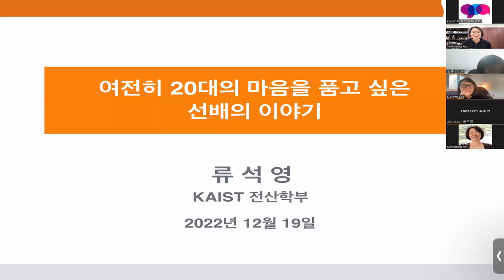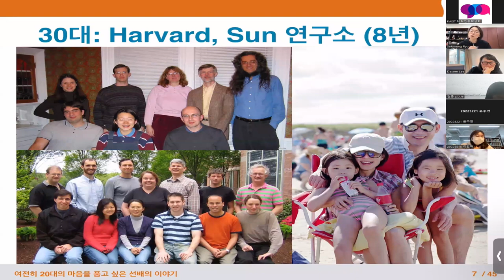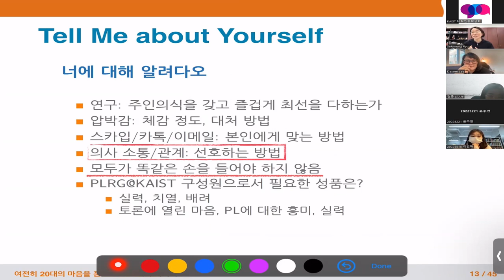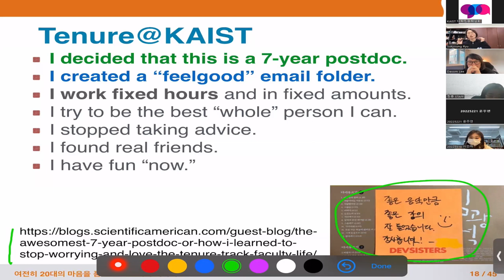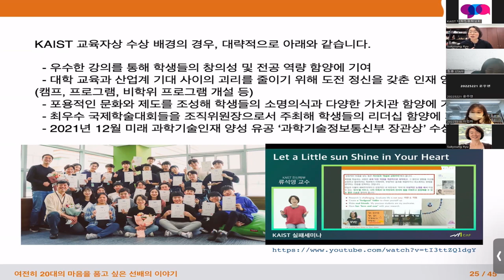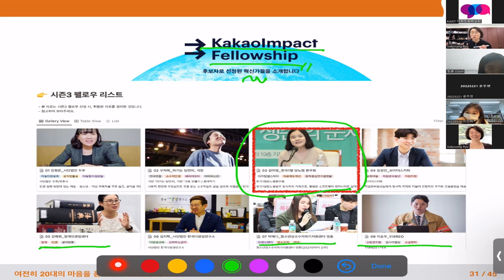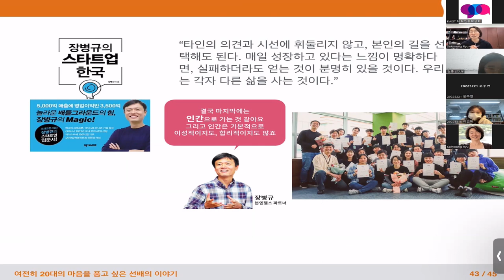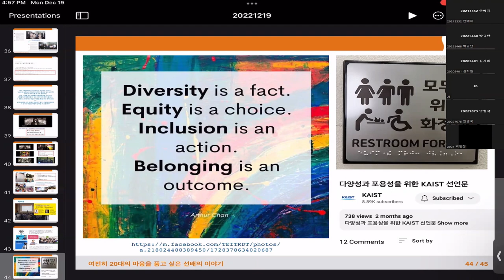Women's Leadership Speaker Series / 여성리더십 강좌 시리즈(Let a Little Sun Shine in Your Heart)